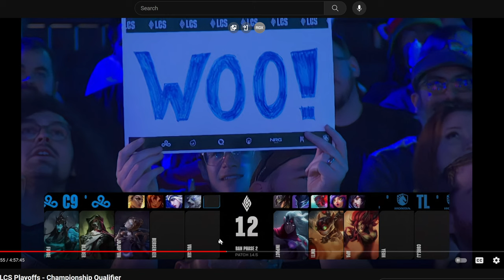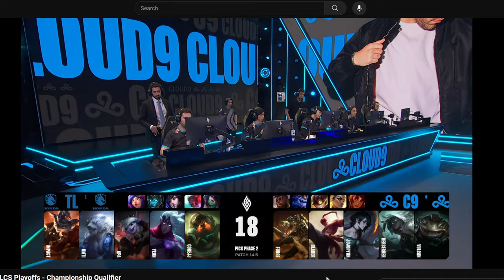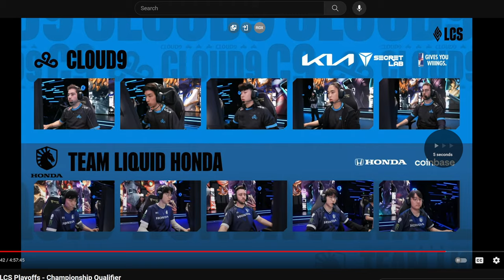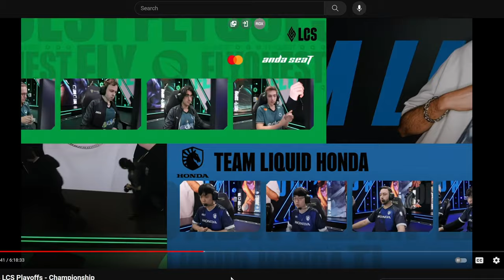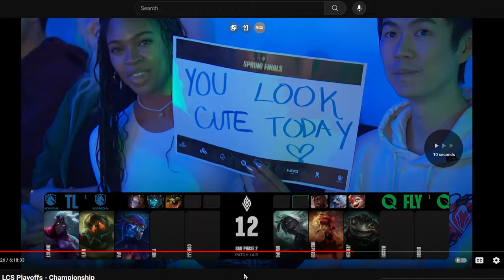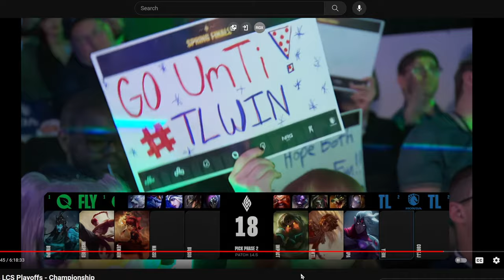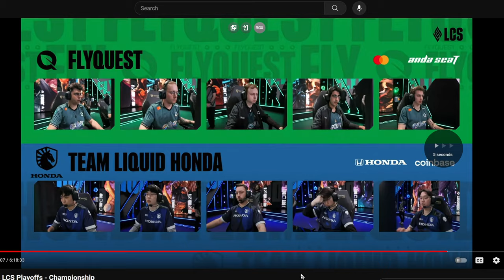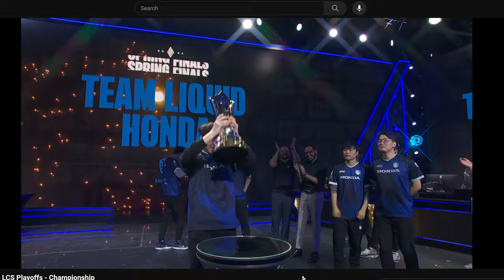Finals Weekend! (LCS Spring 2024) Reactions & Thoughts w/ Drubert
We're doing a recap of the finals week of LCS Spring 2024 Playoffs games and our thoughts on them!